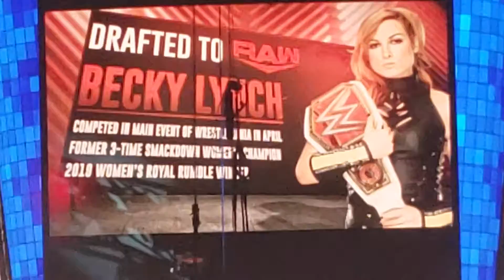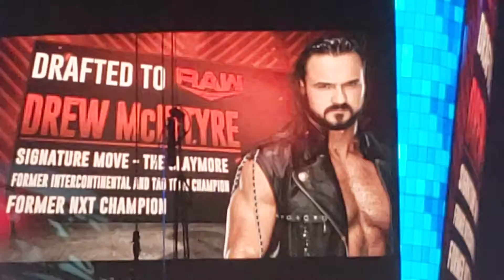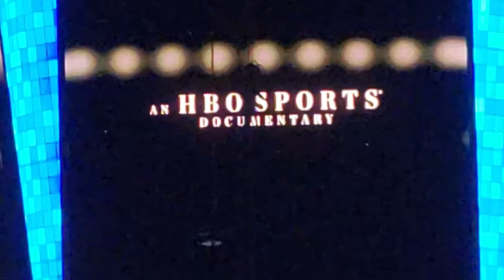WWE Draft on Smackdown Gable vs Corbin!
Shorty Gable vs King Corbin on Smackdown during the Draft.